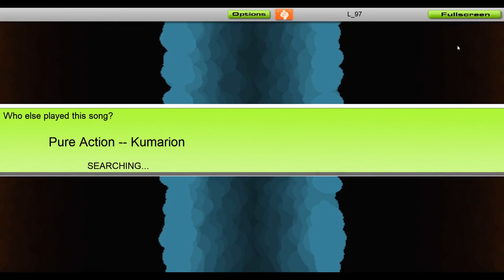Kumarion - Pure Action [Audiosurf]